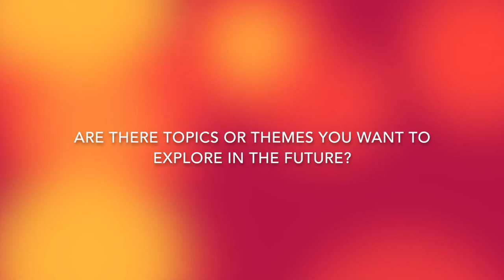Our Orlando Artist Interview Boy Kong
Boy Kong is interested in creating stories -- a new folklore of unbelievable lions and tigers described as though they have just been discovered, reported, and then depicted only as delighted and tense storytelling can convey. His works on paper, canvas, and wood all twist with energy where neon or pastel colors serve to enliven or sustain, respectively, that strength and awe. Animals take on human traits and supplementary eyes, symbols that create myth and metaphor.

See Boy Kong's work on view at the Mennello Museum (900 E. Princeton St.) from August 24 – October 7, 2018.

The Opening Reception for "Our Orlando: Making Sense of Our World" is August 24. Tickets »